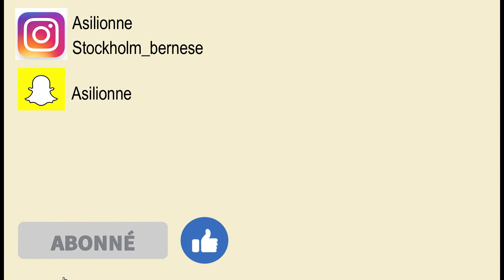Chiot bouvier bernois cherche l'attention en volant une chaussure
Stockholm, notre chiot Bouvier Bernois est en constante recherche d'attention. Sur conseil de l'éleveuse, je lui en donne beaucoup moins pour qu'il soit plus indépendant.
Résultat, il a râlé toute la journée et a fini par voler une chaussure. Évidemment, il a obtenu toute l'attention qu'il recherchait ahaha
Je précise qu'étant tout le temps à la maison, il avait de l'attention 24h/24h et s'y est un peu trop habitué lol